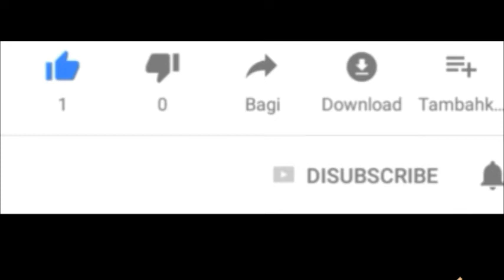ദാമ്പത്യം ആജീവനാന്ത ആനന്ദത്തിന് | Dhaampathyam aajeevanaantha aanandhatthinu| New Islamic Speech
Islamic speech malayalam kabeer baqavi new speech 2019 simsarul haq hudavi new noushad baqavi khlaeel hudavi latest malayalam speech hajj live video farooq naeemi new speech 2019 usthad ep abubacker qasimi latest kerala mappila song muslim islahi speech mujahid sirajudheen qasimi vahab naeemi kollam musthafa hudavi akkod super speech movie album abdul nasar madani perod kanthapuram afsal qasimi live news

LATEST BEST HEART TOUCHING SUPER ISLAMIC SPEECH MALAYALAM